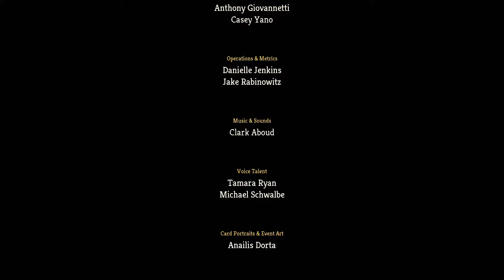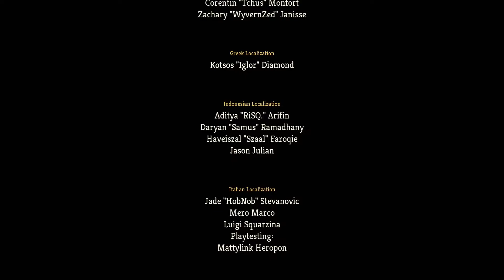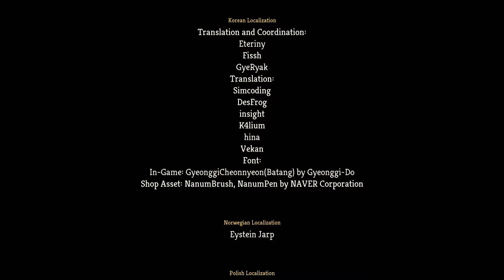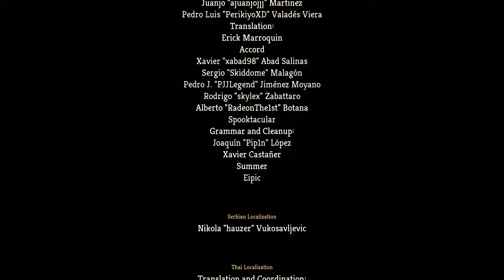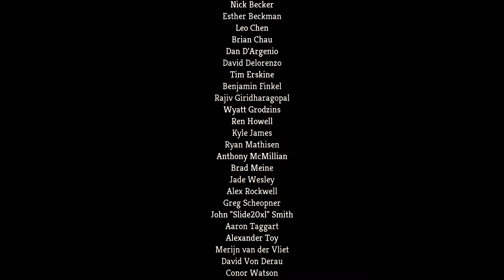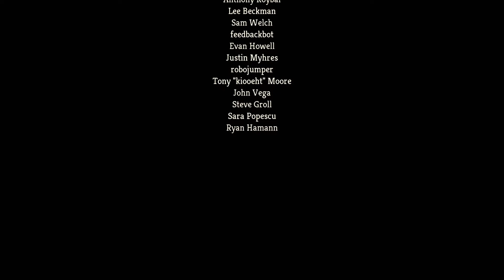Slay the Spire - No Commentary - Ironclad Playthrough - 16 - Full Run with Ending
Playing for the first time. Trying to complete the game with Ironclad character.

Finally did a full run and finished the game, yey!

Slay the Spire is a roguelike deck-building video game developed by American studio MegaCrit and published by Humble Bundle. The game was first released in early access for Microsoft Windows, macOS, and Linux in late 2017, with an official release in January 2019. It was released for PlayStation 4 in May 2019, for Nintendo Switch in June 2019 and for Xbox One in August 2019. An iOS version was released in June 2020, with an Android version released in February 2021.

In Slay the Spire, the player, through one of four characters, attempts to ascend a spire of multiple floors, created through procedural generation, battling through enemies and bosses. Combat takes place through a collectible card game-based system, with the player gaining new cards as rewards from combat and other means, requiring the player to use strategies of deck-building games to construct an effective deck to complete the climb.

Slay the Spire has been well-received. It was nominated for several accolades in 2019, and is considered the game that launched a number of roguelike deck-building games.

CPU: AMD Ryzen 5 5600X, 3.7GHz, 32 MB
Mainboard: MSI B450 GAMING PLUS MAX
GPU: MSI GeForce RTX 3060 Ventus 3X OC 12GB
RAM:  G.Skill Aegis, DDR4, 16 GB, 3200MHz, CL16 (F4-320